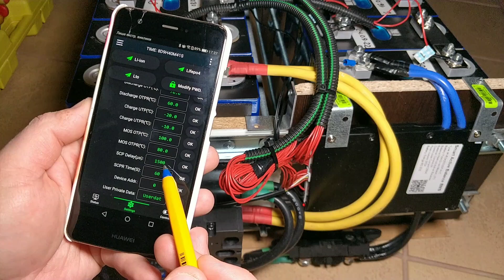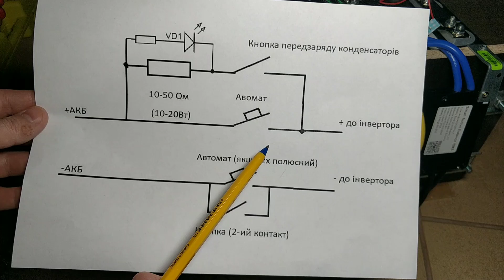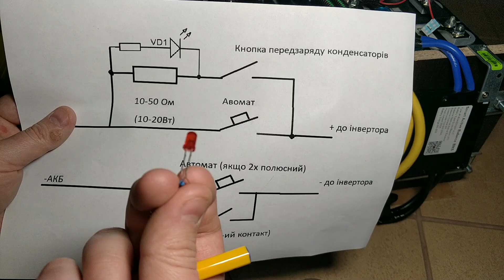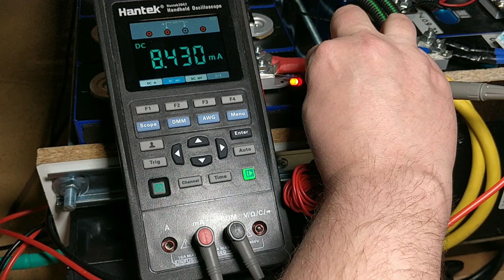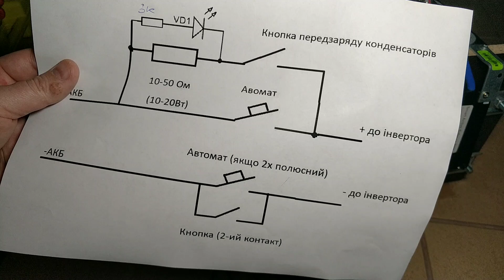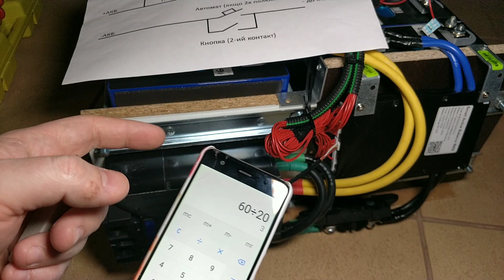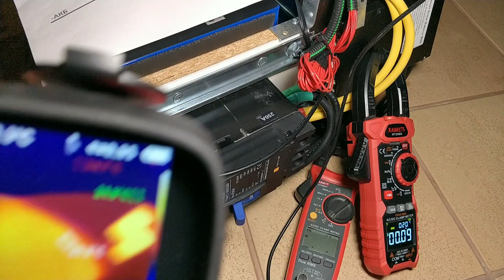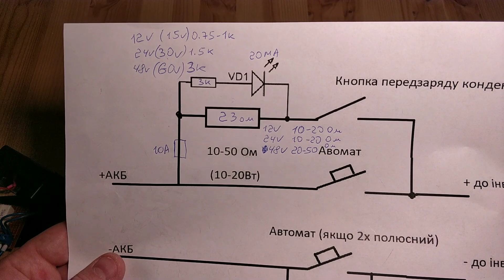Попередній заряд конденсаторів інвертора. 12/24/48V. Pre-discharge/charge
В даному відео покажу як просто реалізувати схему попереднього заряду конденсаторів в інверторі. Так як по входу інвертора для підключення акумуляторної батареї встановлено конденсатори великої ємності, то підключення інвертора до акумулятора буде викликати протікання значних струмів. Як наслідок - підгорання контактів (автомата чи рубильника), перевантаження транзисторів BMS, або спрацювання захисту по перевищенню струму в BMS. Деякі BMS вже мають вбудовану функцію pre-discharge. Але не всі BMS, і навіть в такому випадку я раджу встановити додаткову власну схему передзаряду конденсаторів.
Коли натискаємо кнопку відбувається подача напруги на інвертор і плавний заряд конденсаторів з обмеженням струму через резистор. По світлодіоду буде видно, коли конденсатори зарядяться - світлодіод згасне і можна вмикати автомат, чи рубильник напряму, без обмеження струму. Якщо світлодіод не згасає - це може свідчити про те що по входу інвертора КЗ і це може призвести до виходу з ладу плати BMS, чи остаточного виходу з ладу інвертора і подавати на інвертор напругу без обмеження струму не можна. Додатковий контроль, що з інвертором все добре і що полярність інвертора (+/-) підключені правильно.
Можна використовувати лампу розажарювання, але захотілось зробить більш стаціонарне та універасальне рішення.